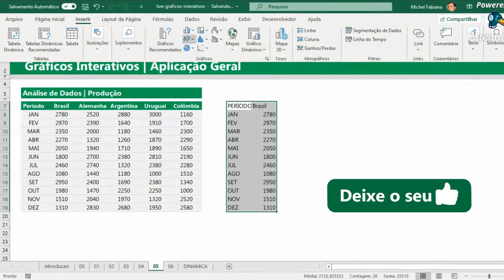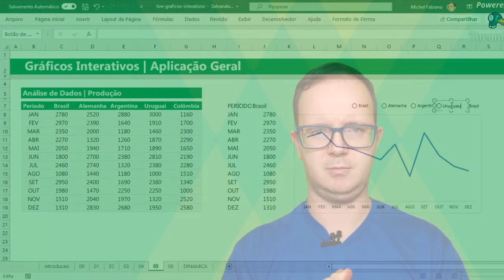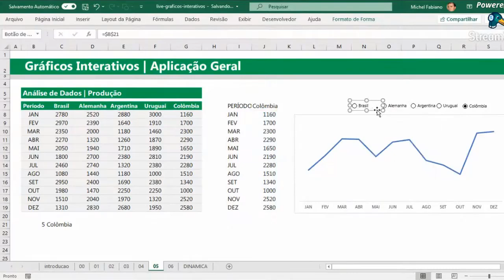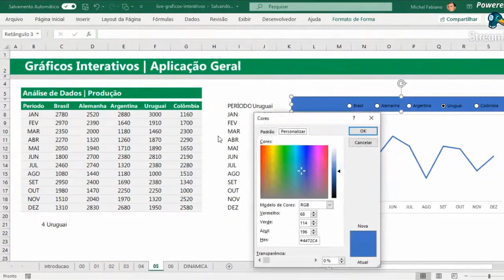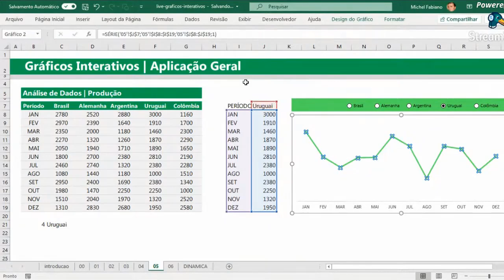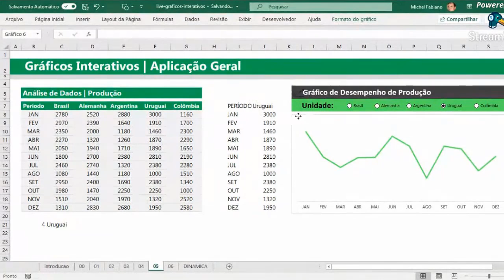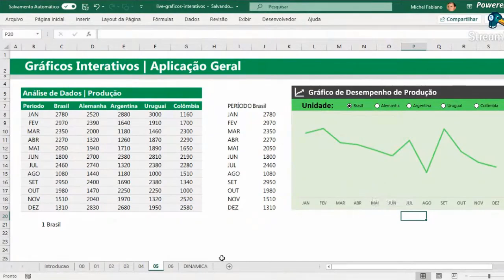Como Fazer Gráfico Interativo no Excel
📈 Como Fazer Gráfico Interativo no Excel? Aprenda EXCEL de forma RÁPIDA e sem termos técnicos! Clique aqui!

📌 Aqui vou mostrar como criar no Excel um gráfico interativo, você deve ter assistido a semana de fórmulas e funções do canal, bom agora você vai ver que aquele conhecimento pode te ajudar em como fazer gráfico interativo no excel.

Vou te mostrar diversas dicas e passo à passo em como fazer gráfico interativo no excel com esse trecho de aula ao vivo do curso de excel online.